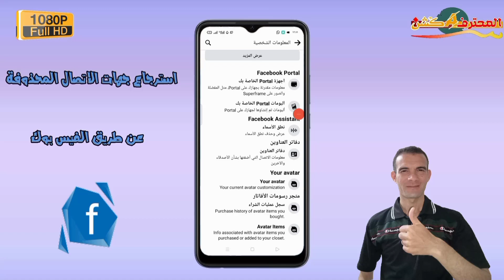استرجاع جهات الاتصال المحذوفة بكل سهولة باستخدام تطبيق الفيس بوك 2023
السلام عليكم ورحمة الله وبركاتة , اهلاً وسهلاً بكم في قناة المحترف اكشن مع أحمد خلاف شرح اليوم عن  استرجاع جهات الاتصال المحذوفة بكل سهولة باستخدام تطبيق الفيس بوك 2023   شرح مهم جدا لمن يريد استرجاع جهات الاتصال المحذوفة التى تم حذفها سوف نجدها كامله محفوظه فى تطبيق الفيس بوك لكن للوصول إلى جهات الاتصال المحذوفة تابع الشرح لتتمكن من استرجاع جهات الاتصال المحذوفة Facebook اضغط لايك واشترك في قناة المحترف اكش وفعل زر الجرس عشان يوصلك كل جديد وحصري .